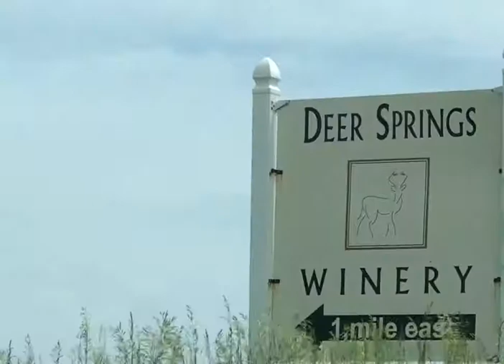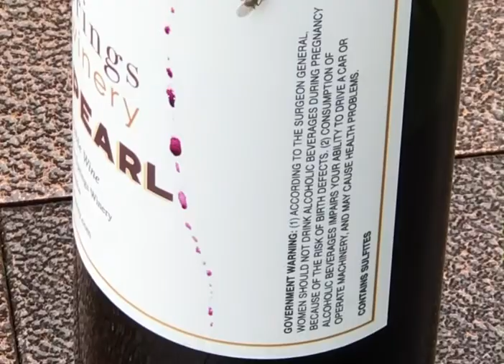Travel to Nebraska's Deer Springs Winery.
Mark and I spent an afternoon at the Deer Springs Winery Northeast of Lincoln, Nebraska.  Deer Springs tasting room is inside a renovated 1876 homestead farmhouse.  During our visit to the tasting room we chose a dry red wine.  Deer Springs offers indoor or outdoor seating since it was a beautiful day we decided to sit in the backyard/courtyard.  The backyard has many places to sit, a couple of fire pits and large gazebo/stage. While we were enjoying our wine we had "company" and unfortunately Mark swallowed him or her.